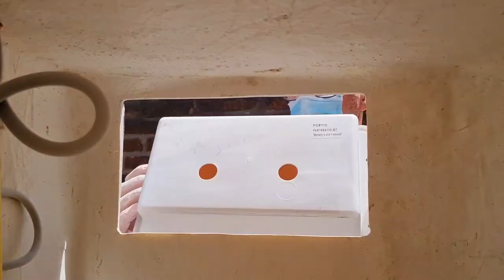COMO COLOCAR LA DUCHA EXTERNA EN EL CAMPER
Hoy te contamos que hemos comprado un duchador externo para agua fría y caliente, y también te mostramos los pasos que seguimos para colocarlo.